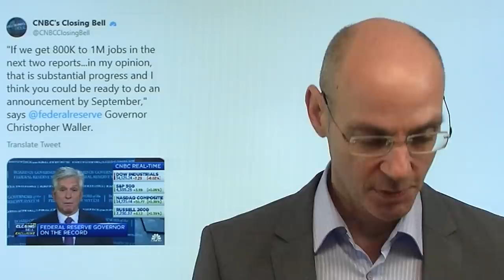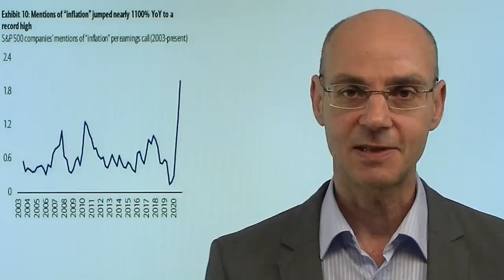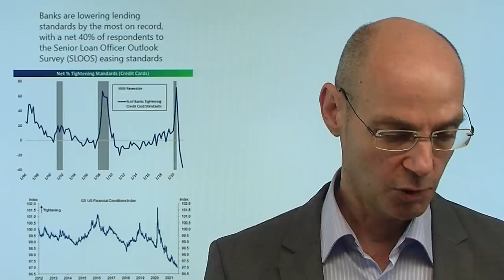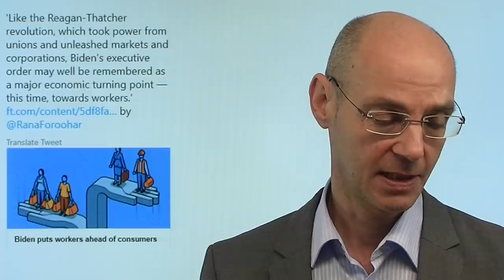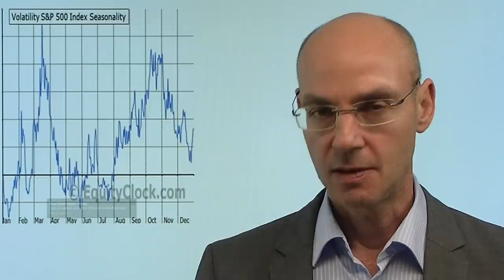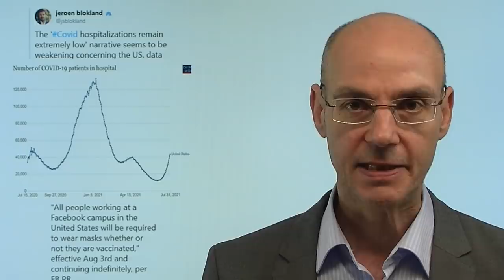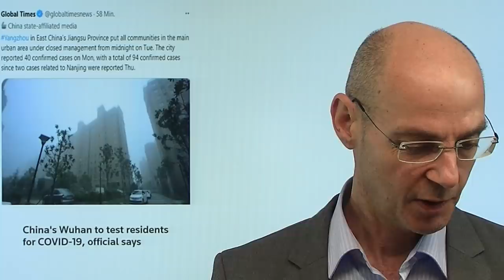Aktien: Der Markt "riecht" Probleme! Videoausblick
Bis auf den Nasdaq sind gestern alle Indizes ins Minus gedreht - vor allem Aktien aus defensiven Sektoren waren wieder einmal gesucht. Ausschlaggebend für den schwachen Handelsschluss war Fed-Mitglied Waller, der bei starken US-Arbeitsmarktdaten bereits für Oktober das Tapering der Fed ankündigte. Derzeit übergeordnet ein weiterer Belastungsfaktor sind jedoch die zunehmenden Restriktionen vor allem in den USA wegen der Deltavariante - und in den USA wiederum sind es mit Florida und Texas zwei Bundesstaaten, die in Sachen Corona besonders lax agierten, die nun eine Explosion von Infektionen haben. Der Markt "riecht", dass Corona wohl doch länger als erhofft ein Thema bleiben wird. China wiederum will nun offenkundig seine Gaming-Industrie an die Kandarre nehmen - Aktien wie Tencent daher unter Druck..